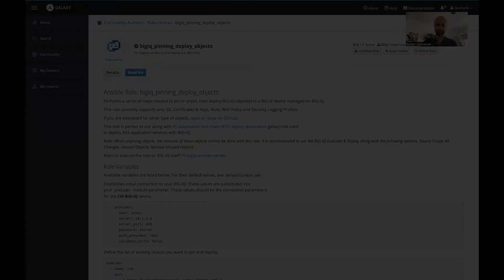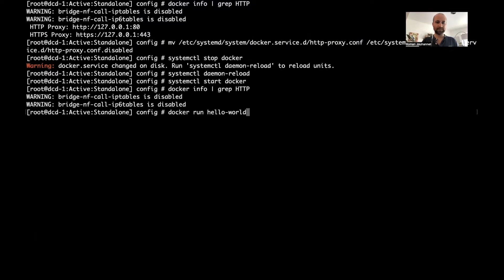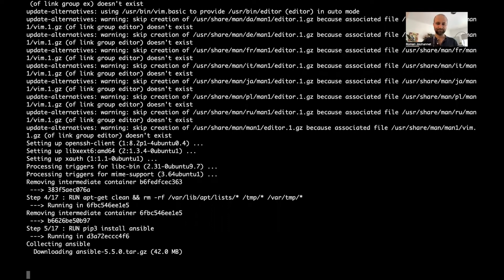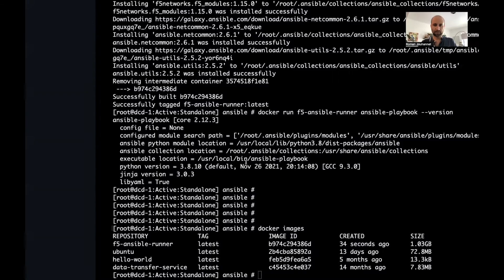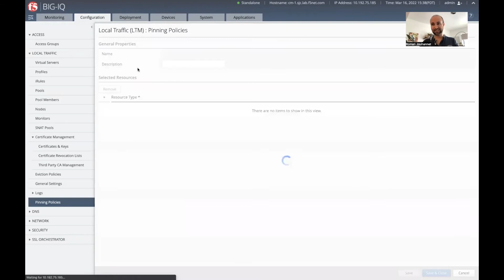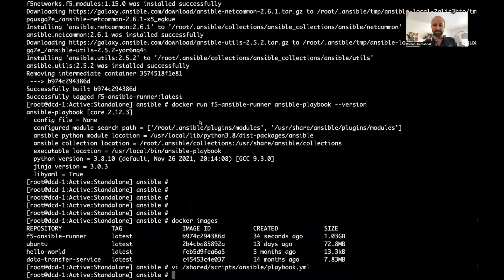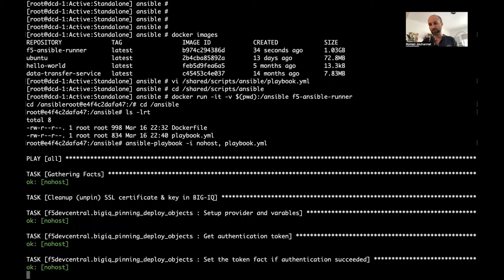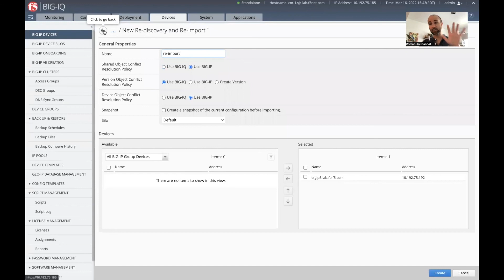Using Ansible to Cleanup Expired SSL Certificates on BIG IP Managed by BIG IQ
In this video, Roman Joannette, a product manager at Five, discusses the use of the Ansible Galaxy role for managing SSL certificates on BIG IP systems through BIG IQ. The tutorial covers how to utilize the role for pinning and deploying objects, specifically focusing on the cleanup of expired SSL certificates. Viewers will gain insights into automating certificate management processes effectively.